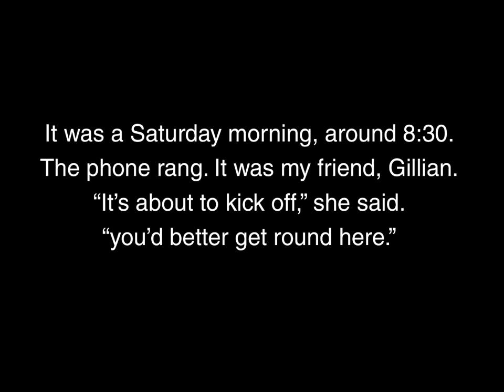Gillian Introduces Lewis. Home Birth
A beautiful sequence showing a baby boy's arrival into this world during a home birth. There are two frames showing graphic detail at the time of birth.